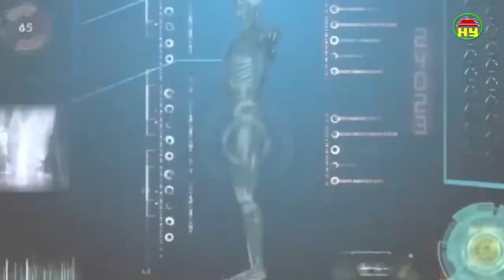Thông tin sức khỏe ngày 26/04/2018.